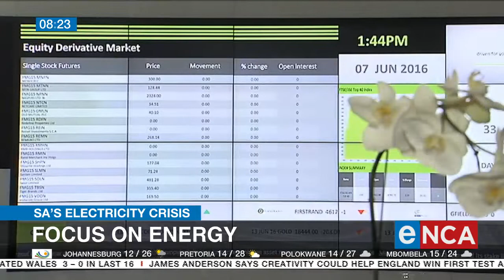Discussion | PWC's final economic outlook report 2022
eNCA's speaks to PWC Economist, Christie Viljoen.